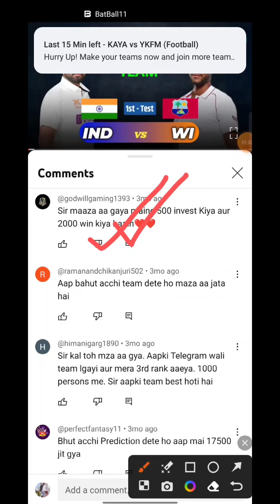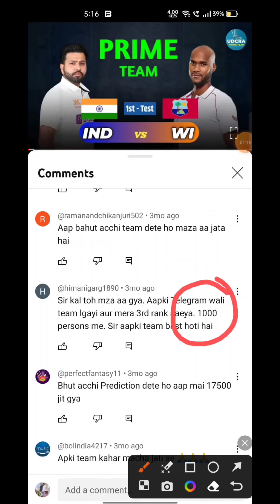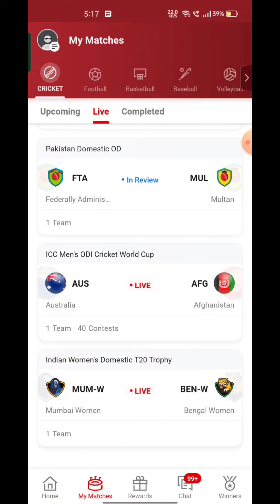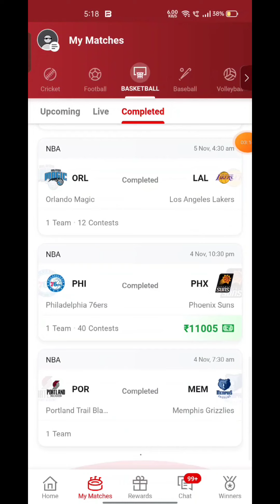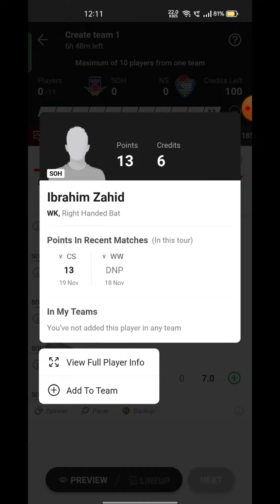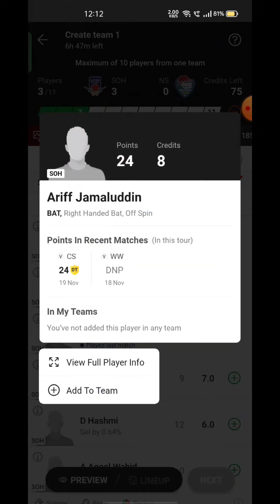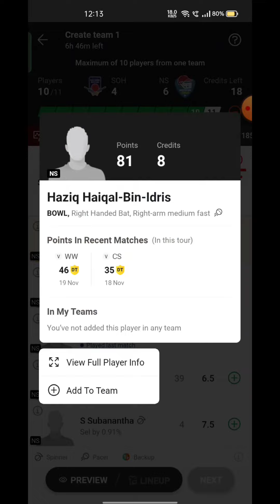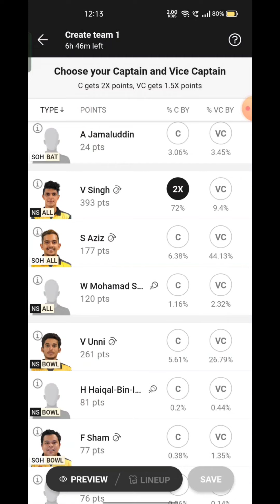SOH VS NS Fantasy Dream 11 prediction 2023, SOH VS NS MCA OD Dream11 Match Preview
SOH VS NS Fantasy Dream 11 prediction 2023, SOH VS NS MCA OD Dream11 Match Preview, Full Stats+ Info, Report ➡️Join Our Official Telegram Channel for Daily Pitch Reports and Match Updates.⬇️

SOH VS NS Playing 11
SOH VS NS dream11 team prediction  Udcra
SOH VS NS 2023 Match Preview Players Stats

SOH VS NS dream11 team prediction tODay Udcra
SOH VS NS Match 2023 Preview Players Stats
SOH VS NS match stats
SOH VS NS dream11 team tODay
SOH VS NS tODay match prediction
SOH VS NS 2023
SOH VS NS 2023 highlights
SOH VS NS highlights
SOH VS NS dream11 analysis
SOH VS NS best dream11 team
SOH VS NS dream11 team prediction
SOH VS NS 2023 Playing11
SOH VS NS  match 2023
SOH VS NS Match Preview & Analysis
SOH VS NS head to head
SOH VS NS live score
SOH VS NS live match
SOH VS NS match 2023 tODay
 SOH VS NS Dream11 Team
SOH VS NS Match Prediction
SOH VS NS dream11 best team
SOH VS NS dream11 prediction
SOH VS NS Live
SOH VS NS Pakistan Cup 2023 match
SOH VS NS match Dream11 Prediction
SOH VS NS Pakistan Cup match 2023
Southern Hitters vs Northern Strikers Match
Southern Hitters vs Northern Strikers Stream
Southern Hitters vs Northern Strikers Live Streaming
Southern Hitters vs Northern Strikers head To Head
Southern Hitters vs Northern Strikers Match Prediction Dream11 Prediction